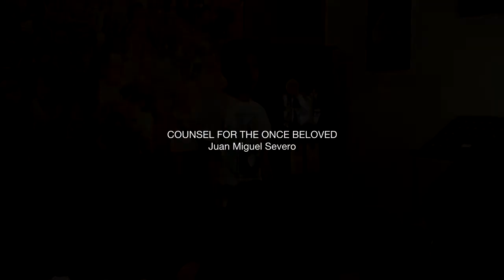Juan Miguel Severo - Counsel for the Once Beloved / Coffee Break Vigan / Choices, Chances, & Changes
On March 30, 2015, we invited over Juan Miguel Severo to perform Spoken Word Poetry in Vigan.

Coffee Break Vigan Co.

Branches:
Salcedo St., Vigan City
Crisologo St., Vigan City
Tamag, Vigan City

Coffee Break Vigan is small but it's a quaint and cozy coffee shop. You will definitely fall in love with the place's atmosphere. It has a mezzanine floor with small homey sofa sets, bean bags and low tables, and on the wall is an astounding collage of photos and messages from customers. The Mezzanine is the best part where one can chill out with friends or just surf the net via Free WiFi. At night, tables are set-up on the street where customers can also enjoy the very beautiful ambiance of Vigan.

The coffee shop’s minimalist location contrasts what it can serve in terms of coffee and dishes. It has a wide range of hot & cold beverages to choose from which most likely include your personal favorite. You can also order burgers, pasta, cakes, pastries, breads, and more.

Our MISSION is to keep brewing, blending and serving the best coffee in town. And our VISION is a selfless society of coffee lovers sharing great ideas, thoughts, even stories over a hot cup of coffee.